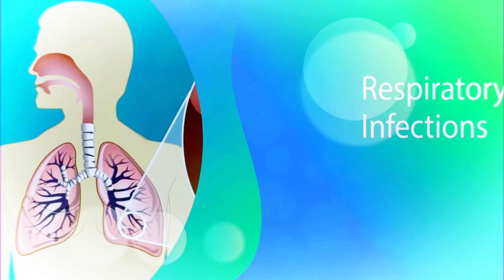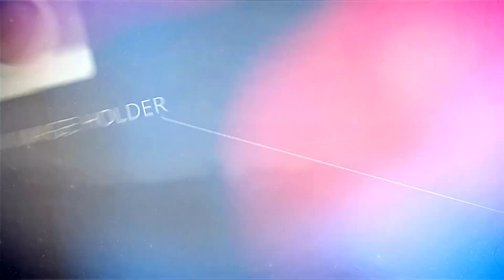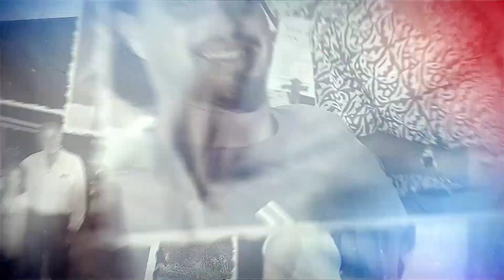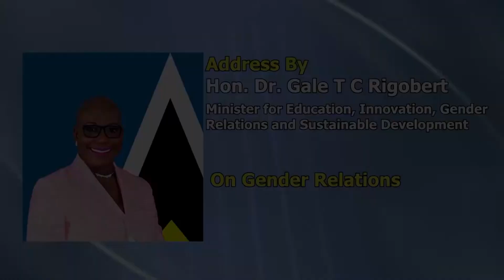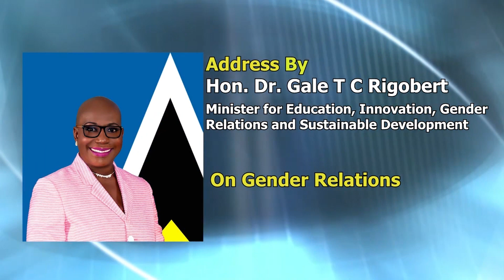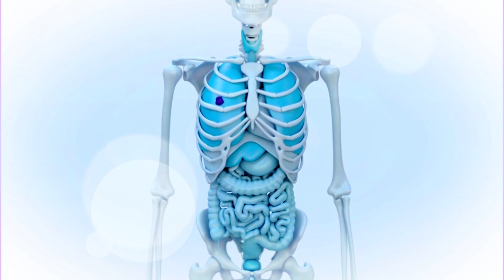Healthwise Wed Apr 22nd 2020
Healthwise Wed Apr 22nd 2020 with Dr. Merle Clarke on HTS